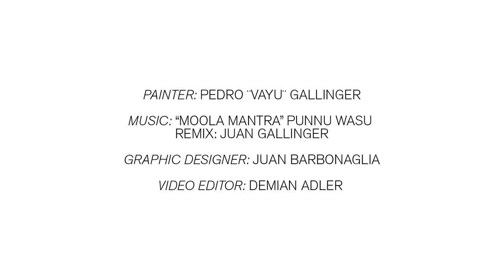Deeksha by Vayu. Pittura Spirituale Ispirata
Pittura Spirituale ispirata per il "1° Festival Mondiale Oneness".
Deeksha by Vayu

Un dipinto di Pedro Gallinger, appositamente creato per il OWF!

Il 1° Festival Mondiale Oneness si è svolto in contemporanea in tutto il mondo, nei giorni 26 e 27 settembre 2015.

GRAZIE SRI AMMA BHAGAVAN PER QUESTE GIORNATE MERAVIGLIOSE E FATTE DI ENERGIA DIVINA !!!

"Deeksha" Inspirational painting made specially for the "Oneness Worldwide Festival".

AmmaBhagavan, The Oneness Movement, the Oneness temple, the golden ball, Deeksha and the cosmos. Painted in a constant state of Deeksha and with the intention that this image awakens the joy in those who see it. Blessings and love to you! Thanks!